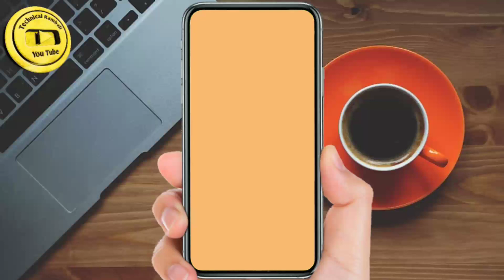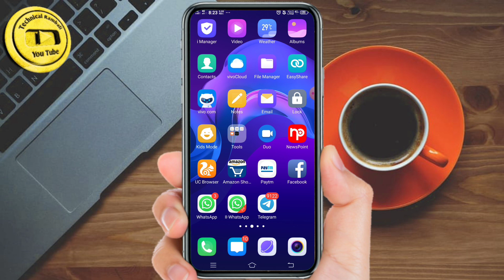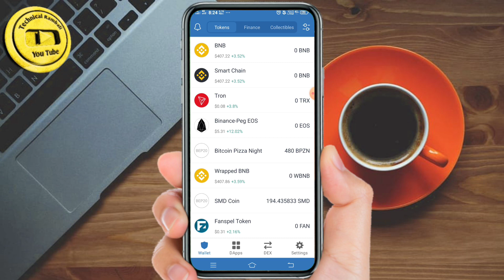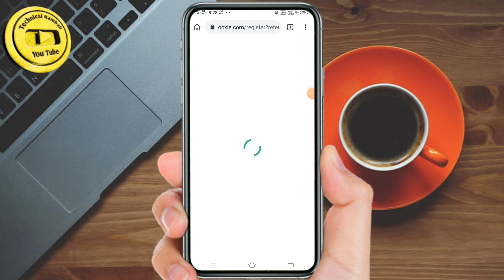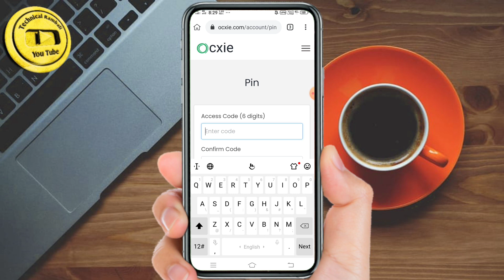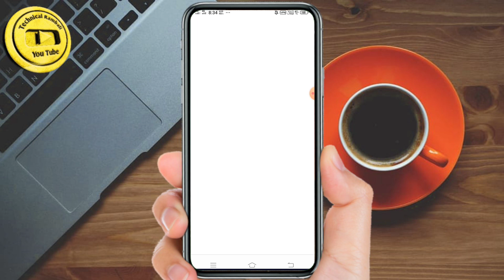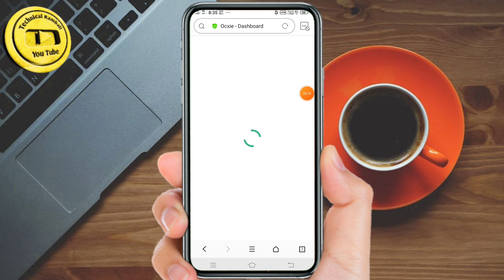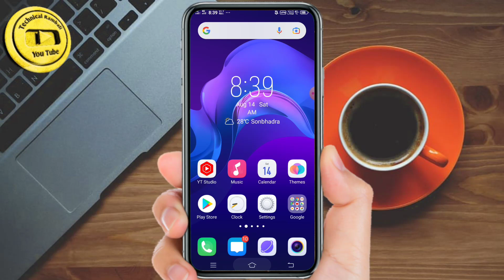Claim free 50$ oxc coin instant payment. Live proof payment || self earning no refer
hi friends welcome to channel technical rambali